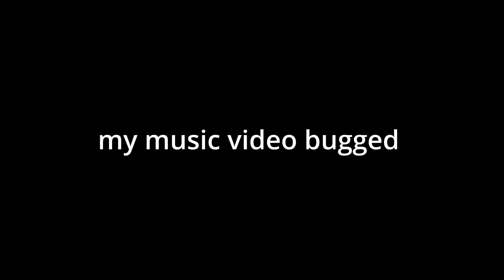4 idiots lose it over the fortnite concert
I love losing my mind over fortnite live events with my friends!

code chuggachug to support me if ya want